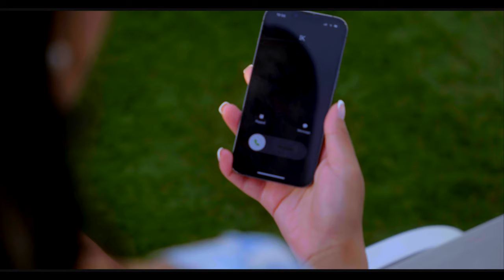IK - ELOKO Feat. Eyewitness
Nubianspirit Music Presents  |  IK - ELOKO